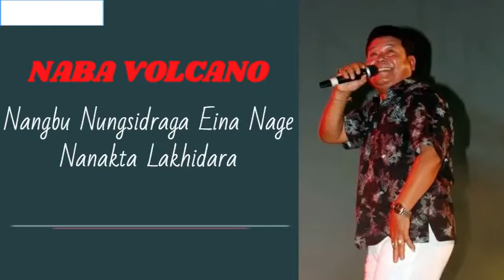Nangbu Nungshidraga Eina Nanakta Lakhidara - Naba Volcano